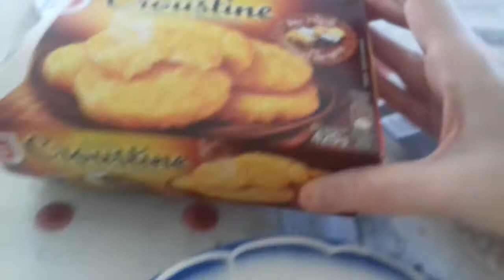un midi ds mon assiette 20 mois après ma sleeve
très courte vidéo
bises a tous